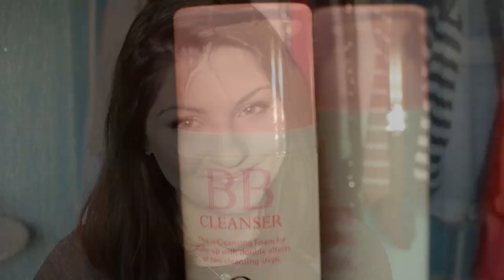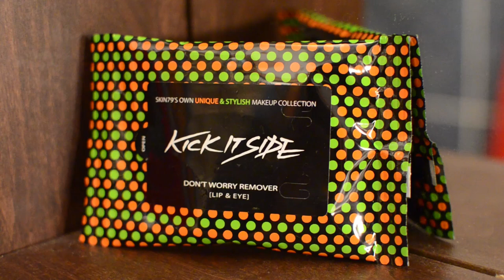Demachierea in profunzime (SKIN79)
Cod de reducere 5%: LAURA5